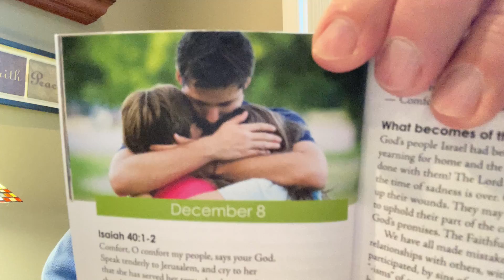Tuesday Devo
Tuesday Devo. Grab your coffee or tea and bible. Scripture reading is Isaiah 40:1-2.